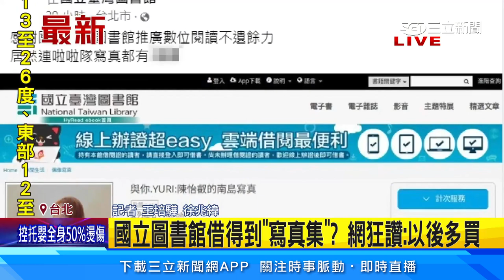國立圖書館借得到「寫真集」 網狂讚：以後多買｜三立娛樂星聞